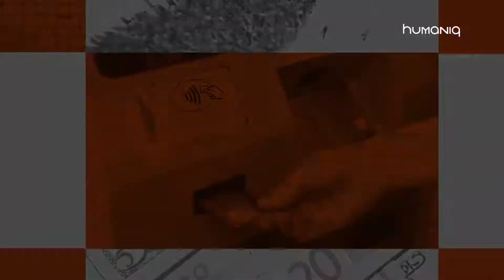Humaniq Challenge Trailer 2018